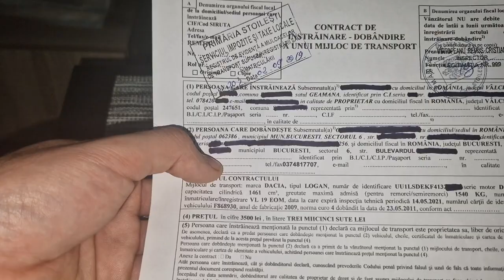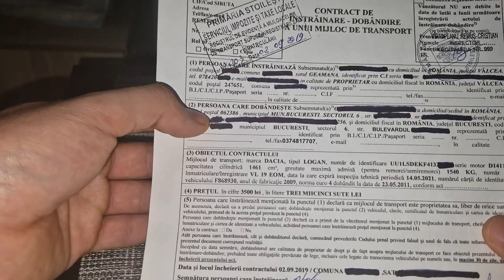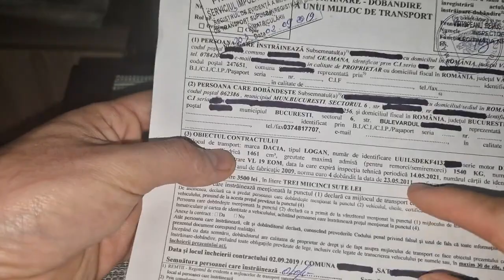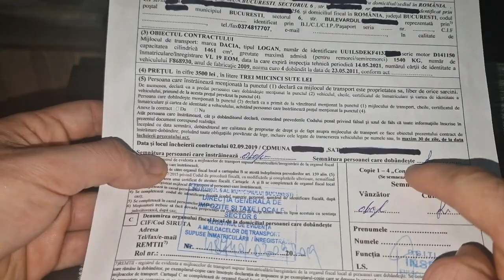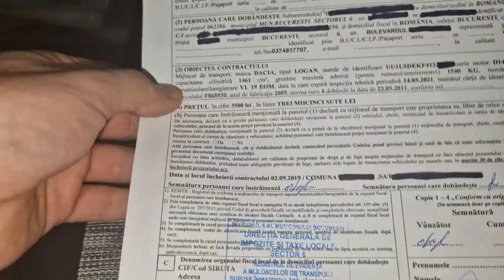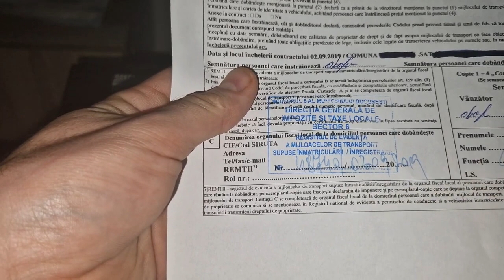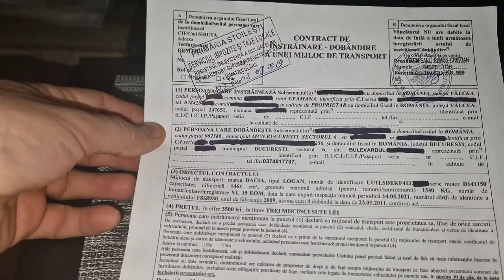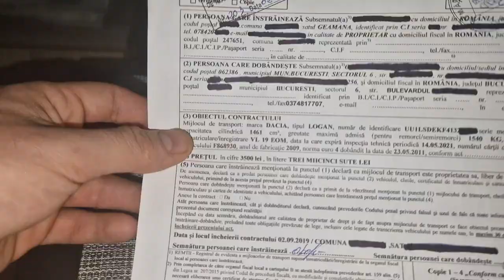Cum completezi un contract de vânzare cumpărare auto in anul 2024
Informația costă… la fel si lipsa ei…